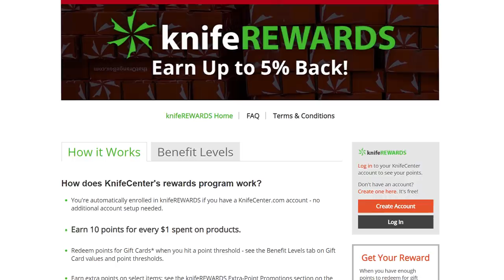New Knives for the Week of December 3rd, 2020 Just In at KnifeCenter.com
We’ve got a batch of fixed blades, a new brand from Anso and Voxnaes, plus a much-anticipated Benchmade.  Check out the latest knives and EDC gear from KnifeCenter

Featured Knives
0:00 Intro
0:51 Nordsmith Canteen Knife
5:25 L.T. Wright Pronghorn (and more!)
6:43 TOPS Mini Tanimboca Puukko
8:37 Benchmade Mini Osborne
10:47 Reate Tribute KnifeCenter Exclusive
12:32 GiantMouse ACE Clyde, Biblio, Sonoma
18:10 Hinderer XM-18 with S45VN steel
20:08 Spyderco Yojumbo
22:08 Spyderco Sage 1 Maxamet
23:41 Finch RUNTLY
25:58 CIVIVI Trailblazer
28:20 Nemesis Arch Ally
30:22 GiantMouse Ranae
32:49 Miyabi Koh and Kaizen II

Interested in a Tek-Lok?

The availability of custom and sprint run knives are often limited to stock on hand. Check our website for the latest availability.